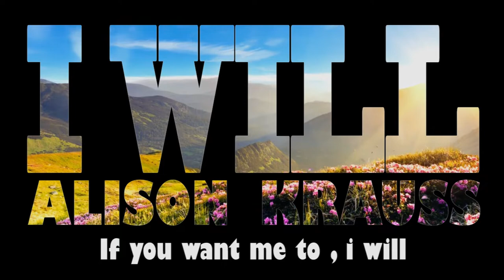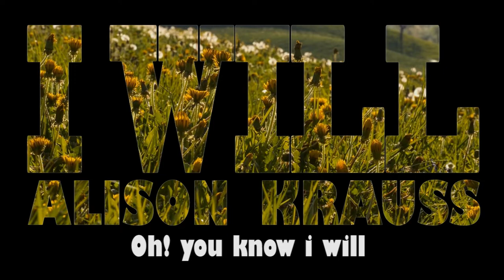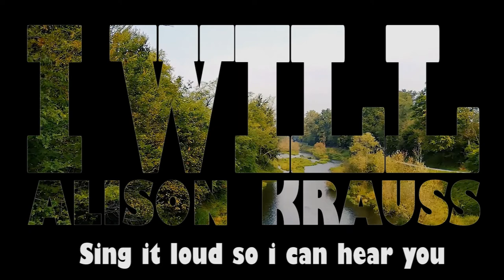i will : Alison Krauss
Alison Maria Krauss (born July 23, 1971) is an American bluegrass-country singer and musician. She entered the music industry at an early age, winning local contests by the age of 10 and recording for the first time at 14 with Rounder Records in 1985 and released her first solo album in 1987.

She has released fourteen albums, appeared on numerous soundtracks, and she sparked a renewed interest in bluegrass music in the United States.

In2019, Alison Krauss has won 27 Grammy Awards from 42 nominations, ranking her fourth behind Beyoncé, Quincy Jones and classical conductor Georg Solti for most Grammy Award wins overall. Krauss was the most awarded singer and the most awarded female artist in Grammy history until Beyoncé won her 28th Grammy in 2021.When Krauss won her first Grammy in 1991, she was the second-youngest winner.

"I will"is original song of The Beatles(1968) covered by Alison Krauss (1985).